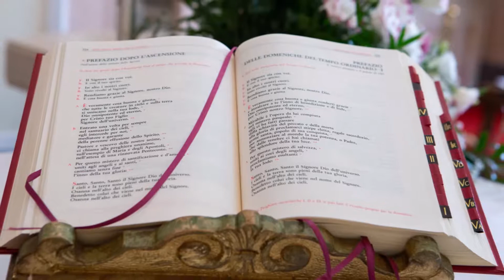7 settembre 2019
Sposi Mario Amelia